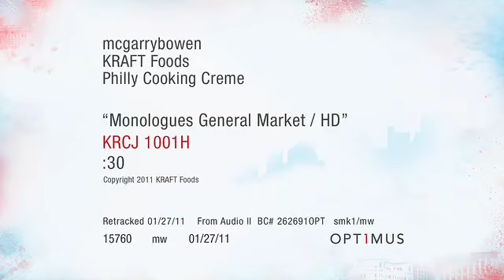Philadelphia Cooking Creme 30 sec TV spot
Philadelphia Cooking Creme